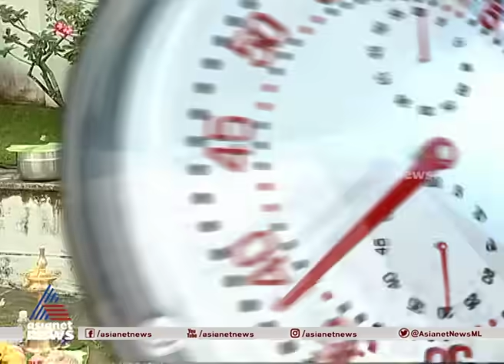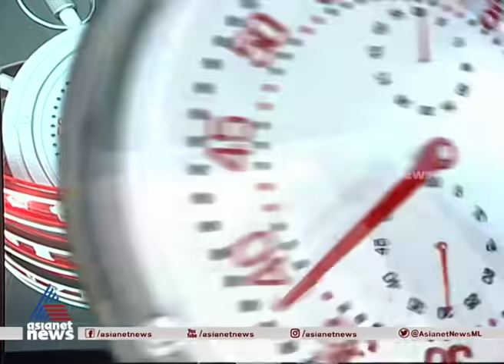പതിവ് തെറ്റിക്കാതെ ചിപ്പി; ഇക്കുറി പൊങ്കാല വീട്ടുമുറ്റത്ത് Chippi and family on ponkala 2021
പതിവ് തെറ്റിക്കാതെ ചിപ്പി; ഇക്കുറി പൊങ്കാല കുടുംബത്തോടൊപ്പം വീട്ടുമുറ്റത്ത്
Actor Chippi doing Ponkala in her house due to covid restrictions around the temple complex